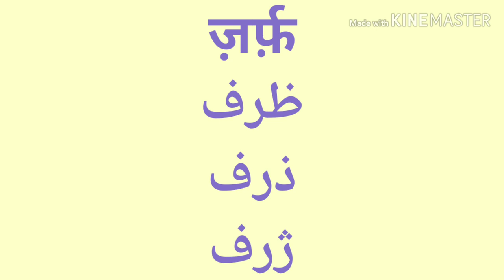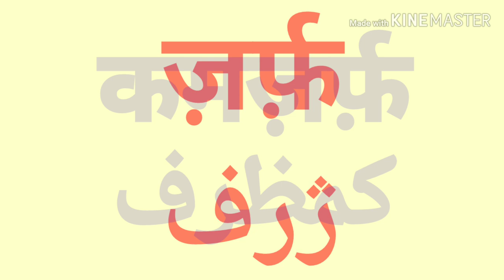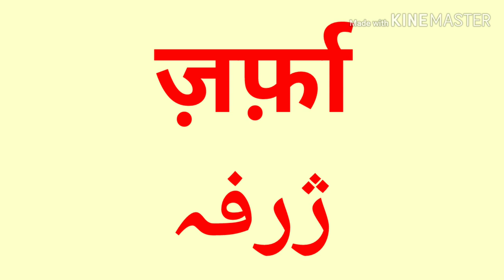Zarf | Kamzarf | Zarfa | Meanings | Pronunciation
Hamaare har video ki tarah is video me bhi milegi aapko nayi aur anokhi jankari !